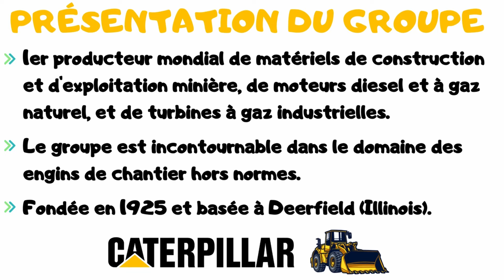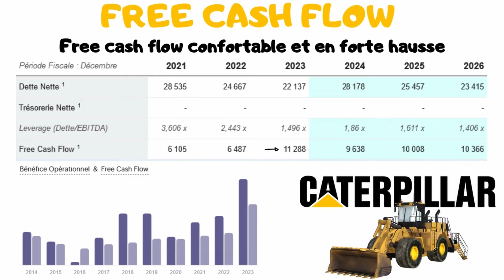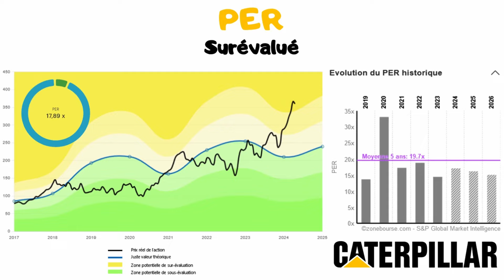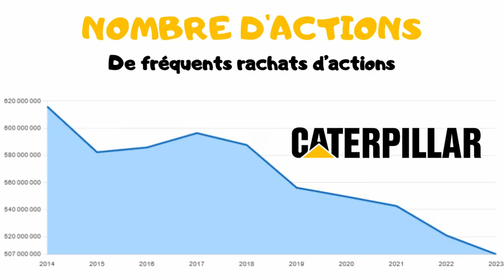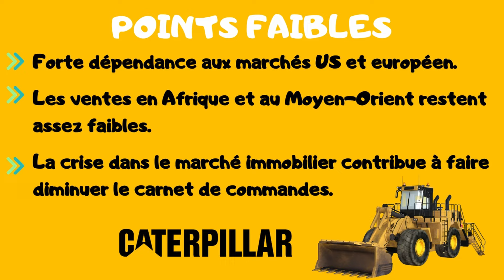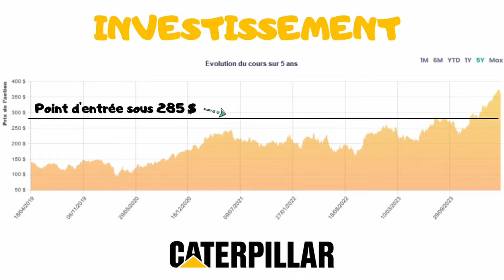CATERPILLAR, FAUT-IL INVESTIR ? ANALYSE EXPRESS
Bienvenue sur la chaîne IZILYBOURSE, la chaîne qui te rend la bourse et l'investissement plus facile. Aujourd'hui, je propose de te présenter mon analyse express de la société caterpillar.
Faut-il investir dans caterpillar ?

MES SCPI
💰Pour tout investissement sur les SCPI CORUM :
🎁Bénéficiez d’une prime grâce au parrainage 👇

(code sriffaud-53035)